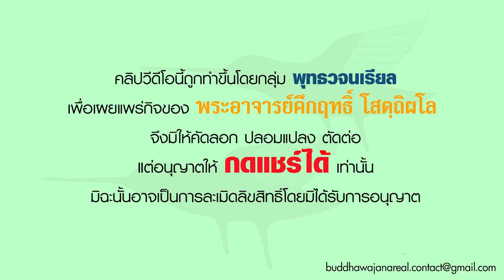รายการ ร่าเริงในธรรมกับพระอาจารย์ เรื่อง “ความสมปรารถนาไม่ได้เกิดเพราะการอ้อนวอน”(อ. 16 กพ 64)